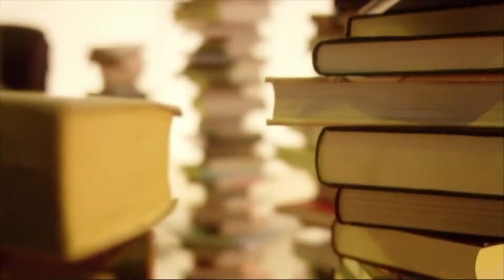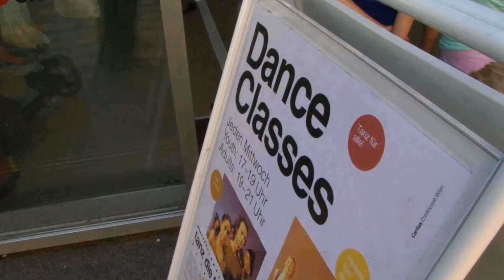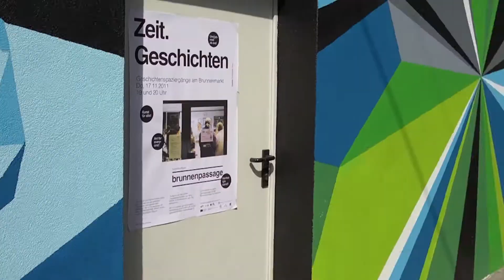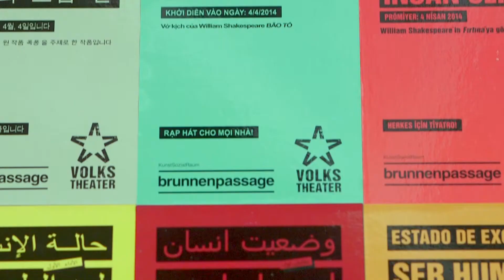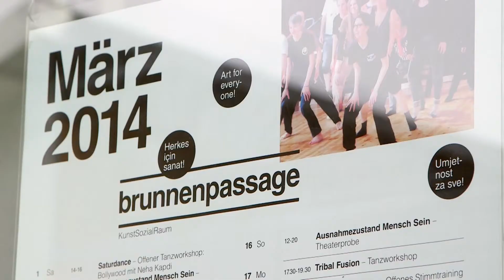ORF III - Dokumentation Ausnahmezustand Mensch Sein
Uraufführung
AUSNAHMEZUSTAND MENSCH SEIN
von Clemens Mädge
nach William Shakespeares Der Sturm
Eine Koproduktion von Brunnenpassage und Volkstheater
Begleitet und unterstützt von Karl Markovics

Pranjal Arya, Hamayun Mohammed Eisa, Alexander Hajos, Christian Mitterlechner, Emil Purtscheller, Franz Sramek

Klanggestaltung und Live-DJing Kollektiv Brunnhilde: Petra Grošinić, Theda Schifferdecker, Christina Steyskal (Schlagzeug)

Regie Daniel Wahl
Bühne Viva Schudt
Kostüme Viva Schudt, Katharina Kappert
Musik und Komposition Benjamin Brodbeck
Lichtdesign Bert Schifferdecker
Dramaturgie Vanja Fuchs
Produktionsleitung Elisabeth Bernroitner
Künstlerische Leitung Brunnenpassage Anne Wiederhold

Regieassistenz Suzie Lebrun
Regieassistenz Bühnenproben Suzie Lebrun, Philipp Ehmann
Bühnenbildassistenz Tamara Raunjak
Produktionsassistenz Dylan Butler
Inspizienz Sigmar Kusdas

Bühnenbildhospitanz Simone Arora
Kostümhospitanz Almasa Jerlagic
Produktionshospitanz Christina Pröll

Sprechtraining Barbara Maria Bernhard
Video Dylan Butler